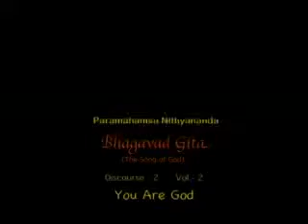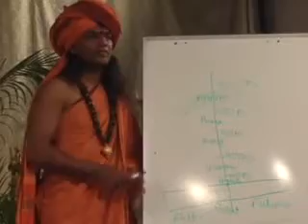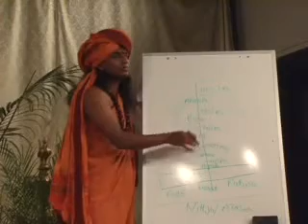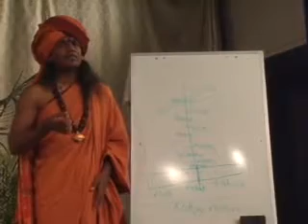Bhagavad Gita chapter 2 Part 2 - Nithyananda